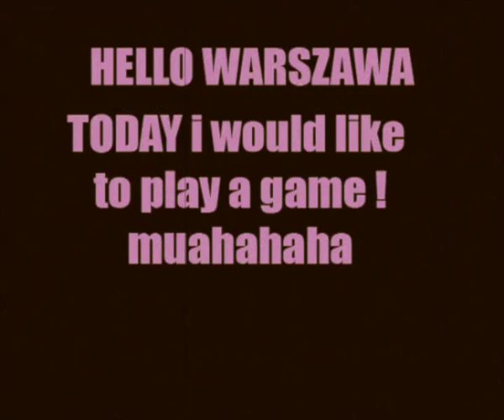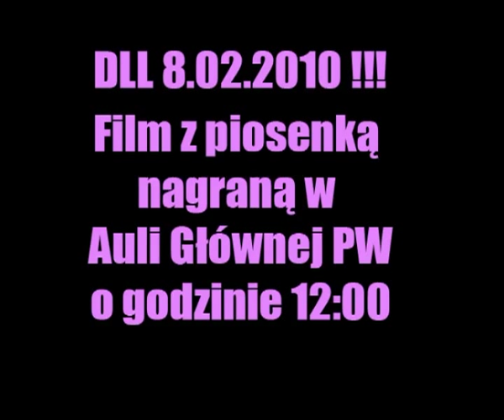Okup za trąbę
Wiadomość adresowana do BEST Warszawy